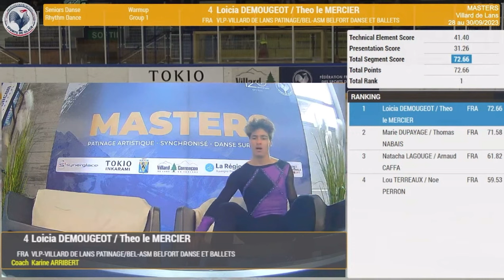Loicia DEMOUGEOT / Theo le MERCIER RD 2023 Masters de Patinage